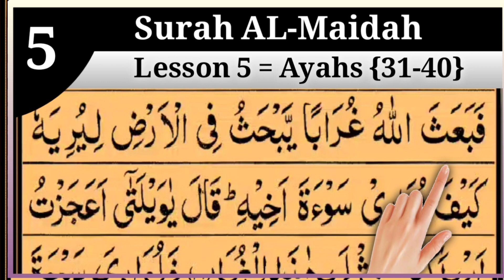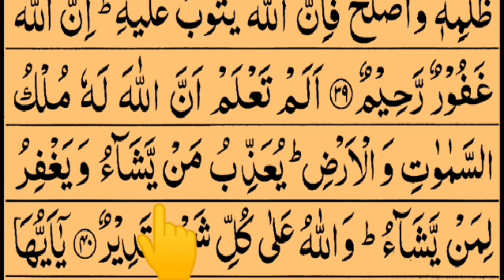Surah AL-Maidah Lesson 5 (Ayahs 31-40) In Beautiful Voice Arabic text HD|| Tajweed UL Quran Academy